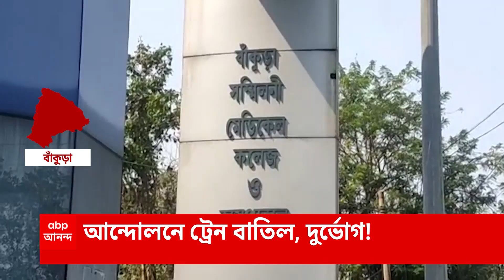Train Cancelled : রাজ্যে পাঁচদিন ধরে চলছে কুড়মি আন্দোলন, বাতিল বহু গুরুত্বপূর্ণ ট্রেন | ABP Ananda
রাজ্যে পাঁচদিন ধরে চলছে কুড়মি আন্দোলন, ভোগান্তির শিকার সাধারণ মানুষ